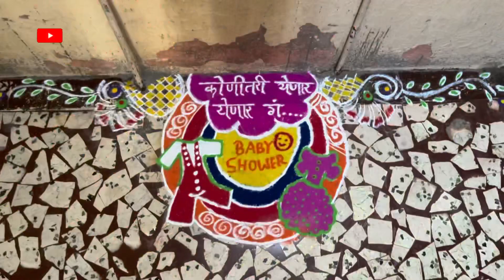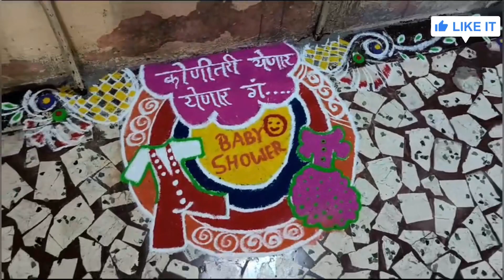Dohale Jevan 2023 | Aarohi & Sanket's Baby Shower Celebration | Home Decoration & Joyful Moments 👶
Welcome to the heartwarming baby shower celebration of Aarohi and Sanket in 2023! Join us in this special video as we capture the beautiful moments of their Dohale Jevan ceremony, filled with love, laughter, and cherished traditions.

So, come along on this journey of love and anticipation. 💖👶🌼